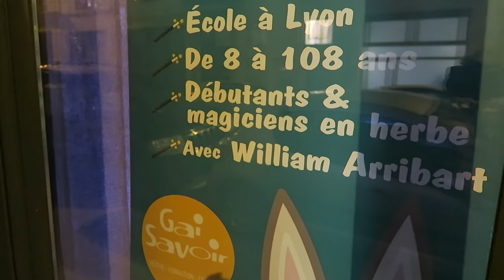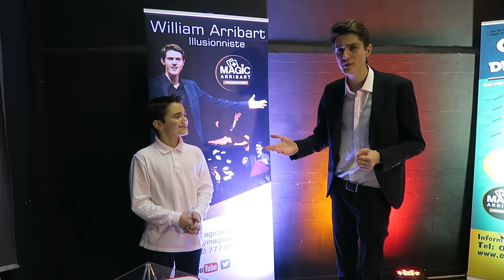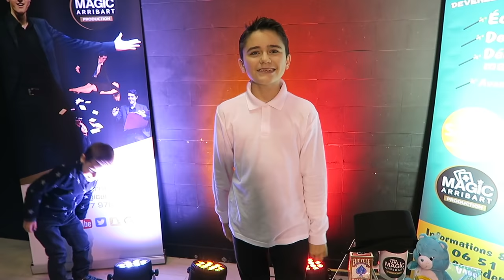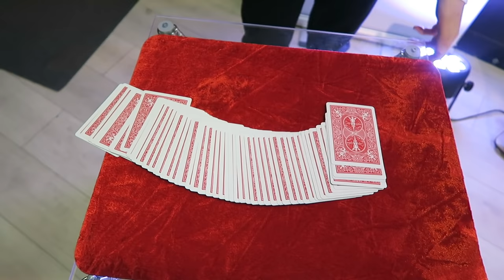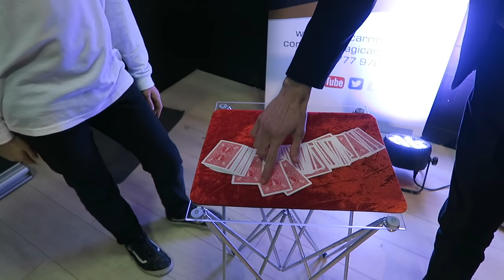VLOG - ON DEVIENT MAGICIENS ! Découvrez nos Tours de Magie 💫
Suite à une formation à l'école de Magie William Arribart , Swan & Néo deviennent Magiciens et vous dévoilent leurs tours :)

A la fin de la vidéo ils font même disparaitre leur Maître au cours d'une grande illusion ! Pour découvrir la vidéo